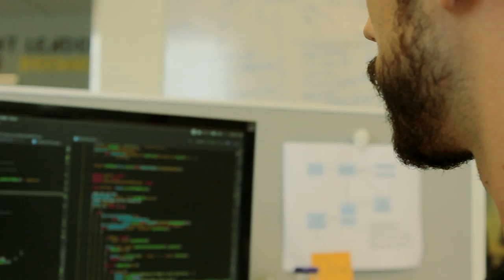Meet Frankie Liuzzi, Engineer Team Member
If you asked Frankie why he loves his job at Crimson Hexagon, he would say it is the culture He would also share his enthusiasm in being part of a research engineering team that is solving complex problems in the field of artificial intelligence, linguistics and personality theories.